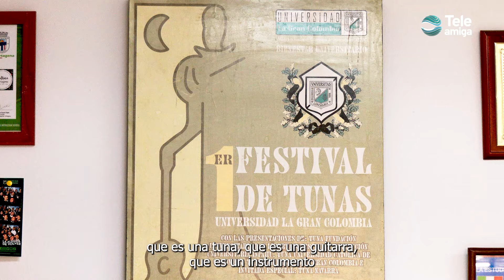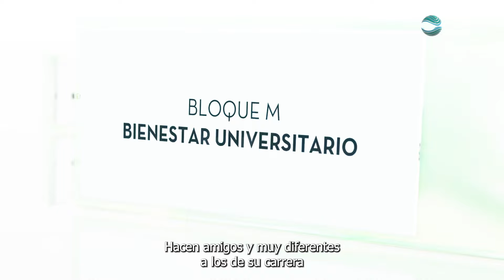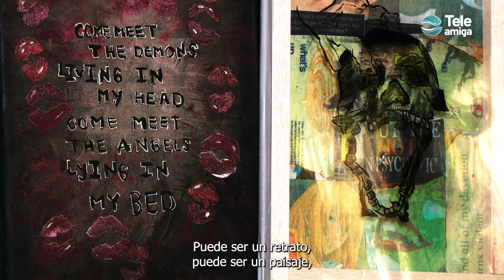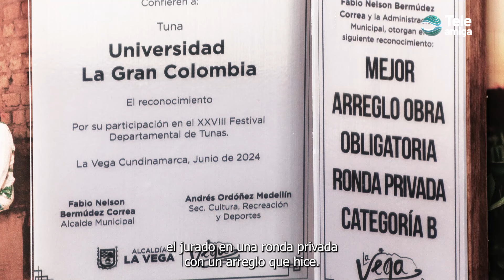Logros Bienestar Universitario - La U en su Casa en Teleamiga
Al llegar a un grupo de bienestar universitario de la Universidad La Gran Colombia, llega a una familia, formándose, relacionándose, forjando lazos de amistad, familiaridad y muchas experiencias, logrando reconocimientos deportivos, culturales y educativos.

Sintonízanos en: ETB -
Canal 805 Claro -
Canal 449 UNE -
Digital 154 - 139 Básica